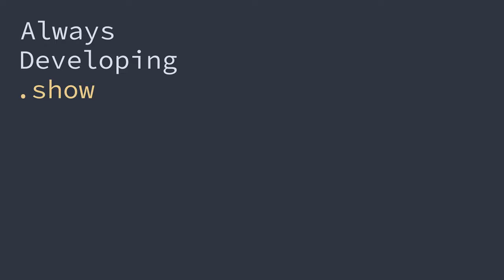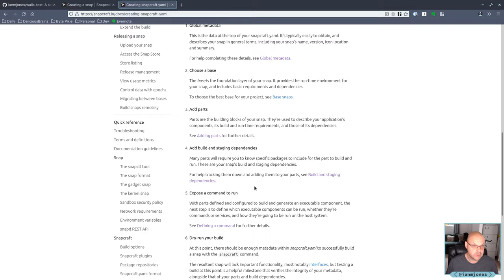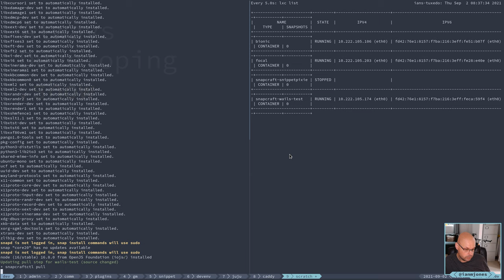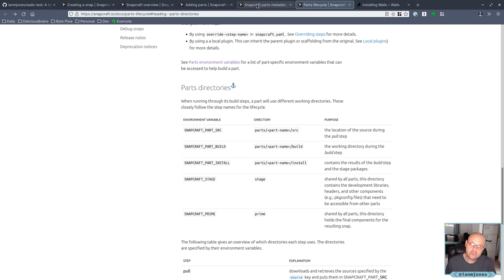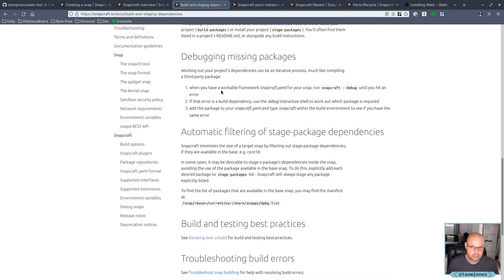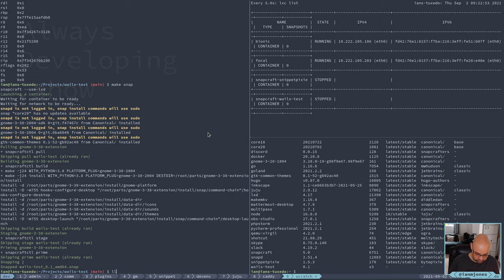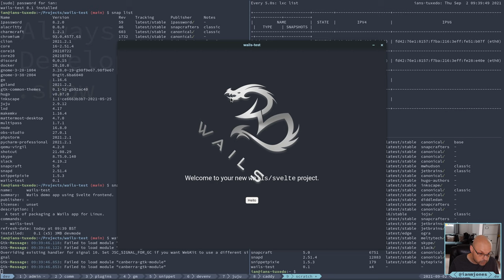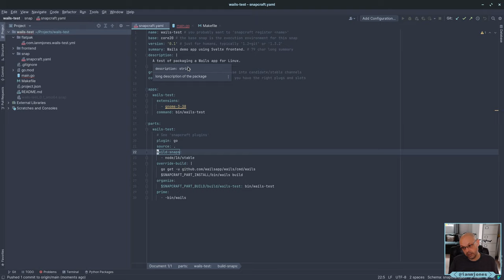Playing with Wails app builder: Part 5 - Creating a snap | Always Developing #59